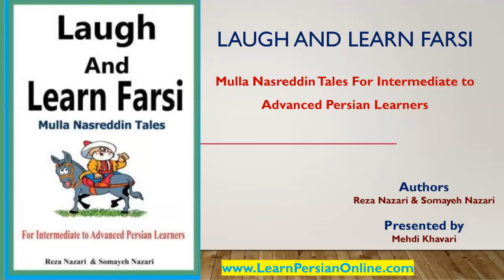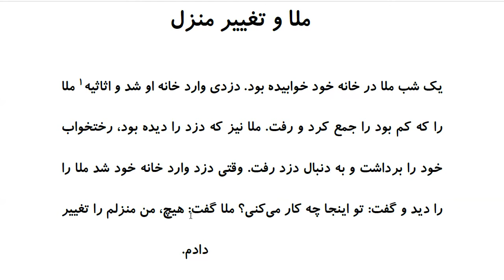Laugh and Learn Farsi: Mulla Nasreddin Tales - ملا و تغییر منزل